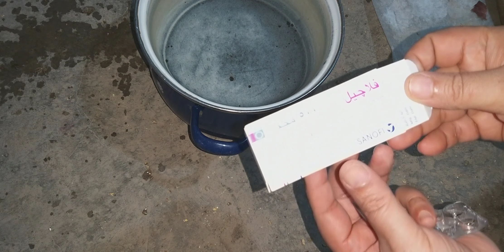ما ينفعش تربي بط اى نوع من غير المكون دا هيريحيك من كساح البط والاسهالات وتموت البط و ضعف الأوزان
لازم نستخدمه للبط طول الدورة
تربية بيتى